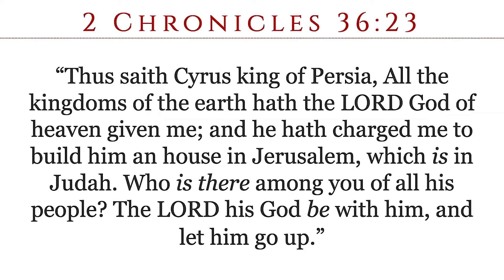Trump’s Family And Cabinet Are Cursed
Trump’s Family And Cabinet Are Cursed. (16 April 2019)

Mail Gifts To:
ATLAH Church
38 West 123rd Street